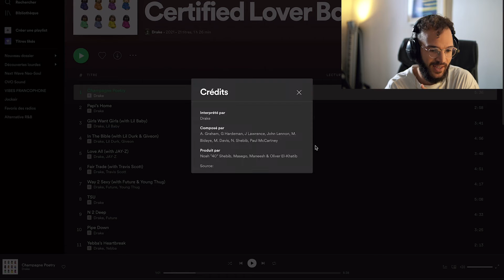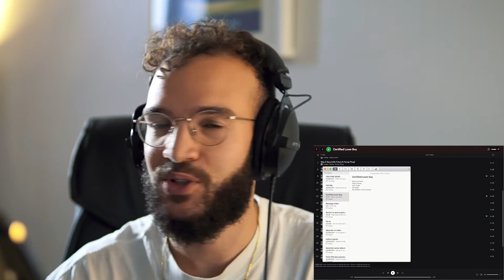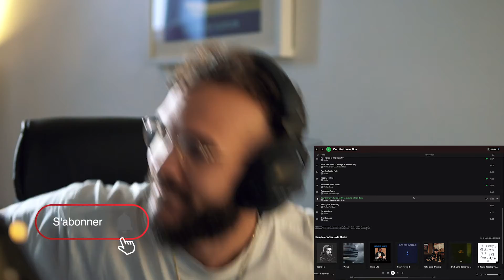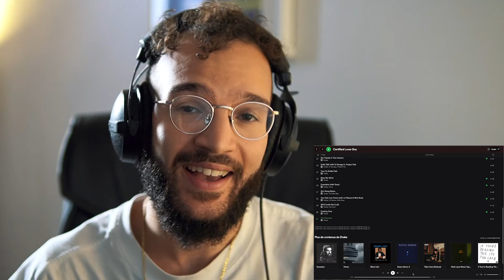Certified Lover Boy - Drake Première Réaction (mouais....)